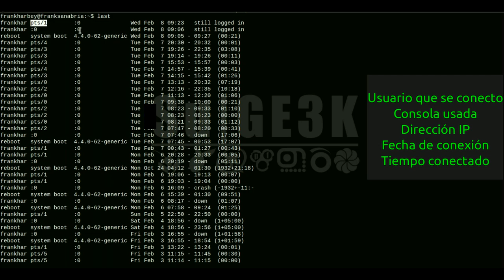LinuxTip 4: Ver las últimas conexiones de usuarios en Linux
Comando LAST, un comando imprescindible para saber quien se ha conectado a nuestro sistema.